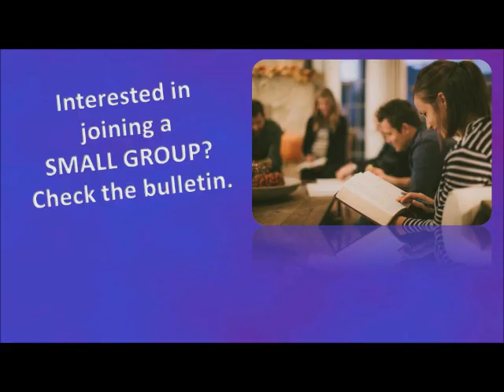15 02 15 Website Announcements